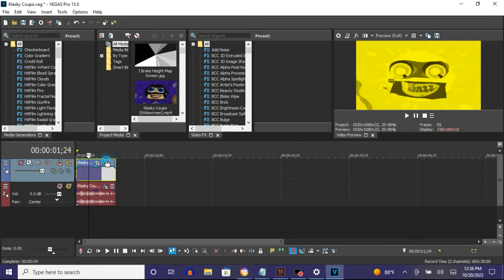How To Make Bell Vocoder On Vegas Pro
How To Make Bell Vocoder:

(VideoFX)

1st: Gradient Map - Bell Vocoder

[0 1***2***]

0;  R: 255, G: 255, B:   0, A: 255
1;  R:  63, G:  58, B:   1, A: 255
2;  R: 255, G: 255, B:   0, A: 255

(AudioFX)

1st: Orange Vocoder - BELL VOCODER

After choosing "ONE NOTE VOC", let's customize a set of keys.

1st White Key
2nd Black Key
8th White Key
7th Black Key